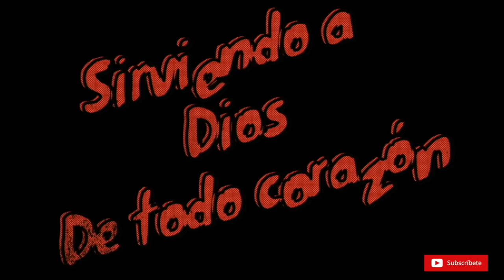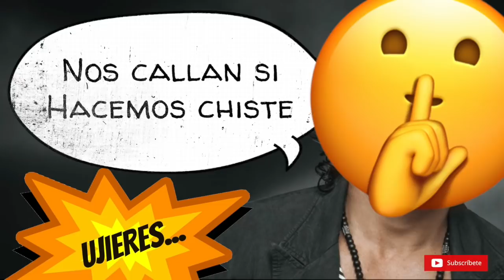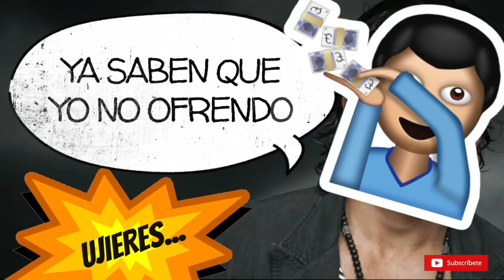UJIERES en la iglesia: Dictadores o Servidores ?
Este video trata del trabajo de los ujieres, servidores o diáconos en la iglesia, muy importante pero mal hecho en muchas ocaciones.